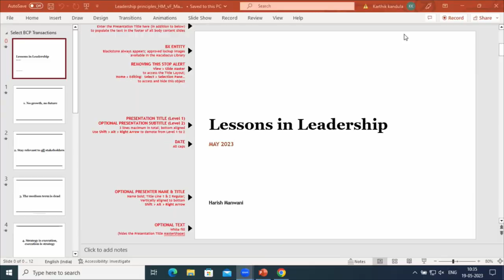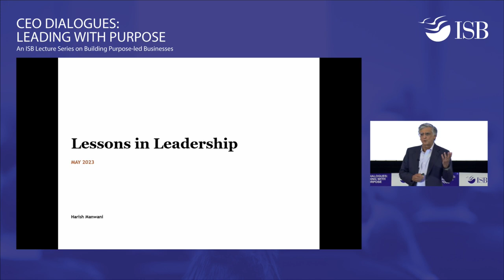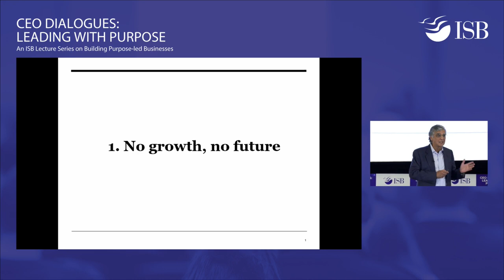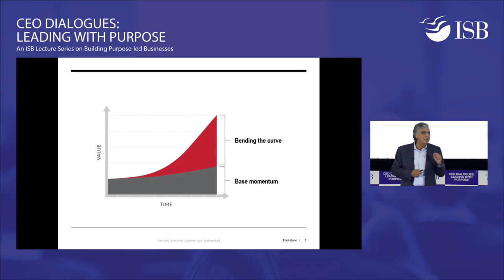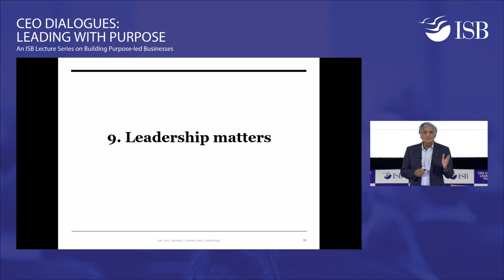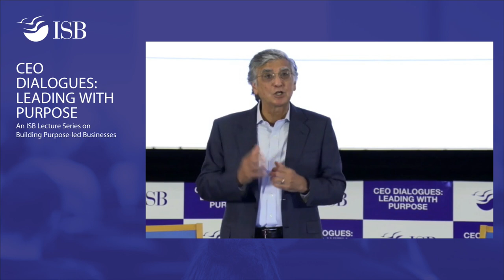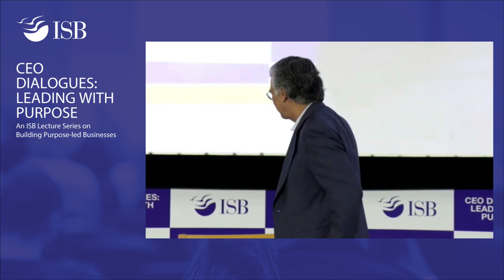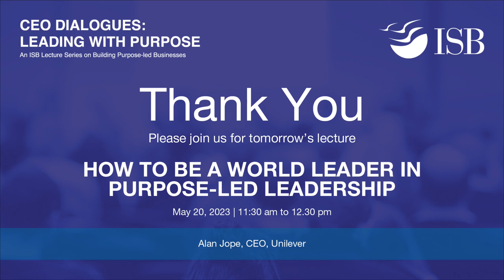The Tata Journey of Leading with Purpose | N. Chandrasekaran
On Day 2 of ‘CEO Dialogues: Leading with Purpose’, a lecture series on building purpose-led businesses, N. Chandrasekaran, Chairman, Tata Sons, spoke about how the Tata Group, one of the largest conglomerates of India, is leading its businesses with purpose, ensuring success and profitability while also contributing to nation-building.

It is followed by Harish Manwani, Chairperson of the ISB Board, and Senior Operating Partner, Blackstone, sharing lessons in leadership based on his personal experiences, including those from his stint as COO of Unilever.